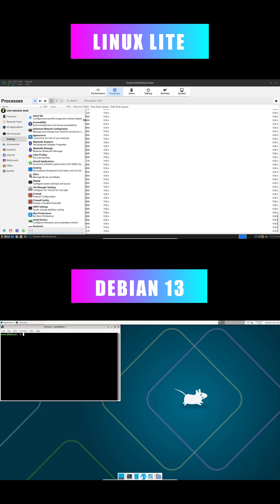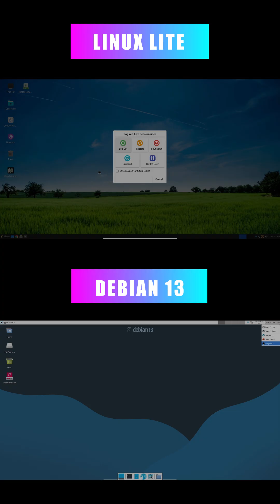Linux Lite vs Debian 13: Ultimate Stability Battle 2025!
Struggling to pick a rock-solid Linux distro in 2025? Dive into our in-depth comparison of Linux Lite and the freshly released Debian 13 "Trixie" (launched August 9, 2025). We break down stability factors like predictable performance, long-term support, update cycles, and user-friendliness to help you choose the best for your setup—whether you're a beginner on older hardware or a pro running servers.
In this video:

0:00 Intro: Why stability matters in Linux
0:45 Defining stability and overviews
2:30 Debian 13: The unbreakable rock with Kernel 6.12 LTS
5:15 Linux Lite 7.4: Friendly and lightweight for everyday use
8:00 Real-world scenarios: Gaming, servers, and more
11:30 Decision guide: Which one fits your needs?

Based on official sources, Debian 13 offers five years of support (full until 2028, LTS to 2030), rigorous testing, and conservative updates for mission-critical reliability. Linux Lite, built on Ubuntu 24.04 LTS, shines with its curated, bloat-free experience and regular security patches—perfect for low-spec PCs and new users.
If you're searching for the best stable Linux distro 2025, top lightweight OS, or Debian vs Ubuntu derivatives, this guide has you covered. Test them via live USB and share your thoughts!